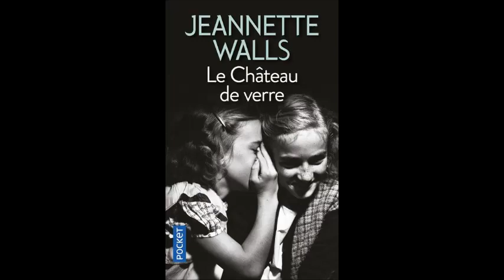Micro-trottoir littéraire de l'été #5 - Geneviève